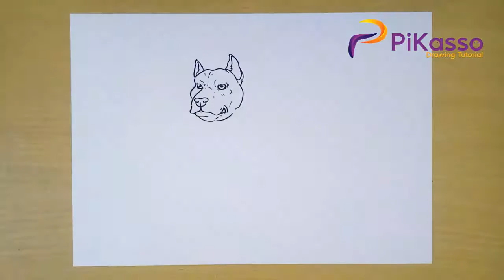How to Draw a Pitbull step by step